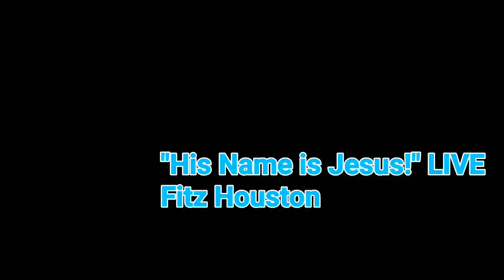"His Name is Jesus LIVE" : Artist : Fitz Houston (2020)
His Name is Jesus LIVE" :(Excerpt from Golde Nuggets LIVE)
Artist : Fitz Houston